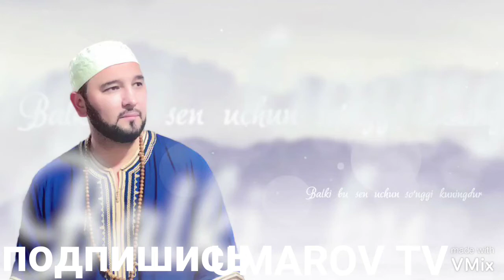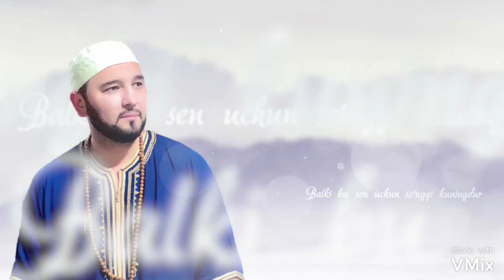SARDOR RAHIMHON balki bu sen uchun sunggi kuninngdur